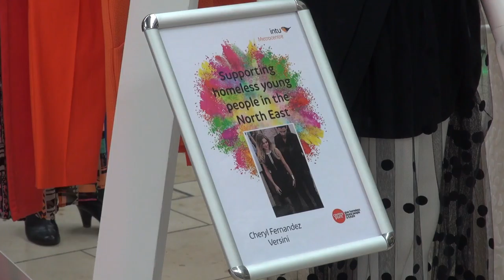intu Metrocentre FashionLive '15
As part of the 2015 intuColours FashionLive '15 event, Roundhouse Pictures was commissioned to provide event coverage for intu Metrocentre's digital marketing.
This film was shot and edited within five hours as quick turn around was essential for the client to publicise the event for the coming days.
This film became the principal method for the client to market this year's FashionLive event and build up interest across their own website and various social media outlets.
The track used is Anni by Impulsive Youth and can be purchased from iTunes